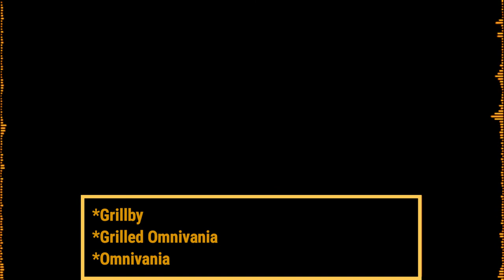Omni Grilled Back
Links and Stuff.
MySpace: NO!!!
Other: ???